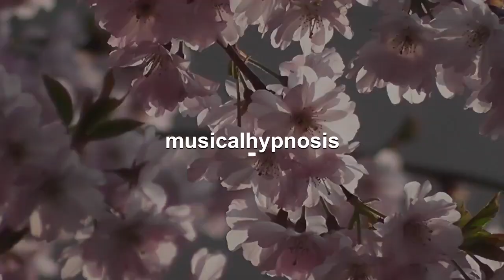Manifest Wealth & Abundance Subliminal Affirmations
𝄞 Manifest Wealth & Abundance Subliminal Affirmations for just $5.99

Featured Manifest Wealth &amp; Abundance Affirmations:

I Feel Inspired Because I Believe In Myself And My Power To Manifest Wealth And Abundance

You Feel Inspired Because You Believe In Yourself And Your Power To Manifest Wealth And Abundance

I Accept That I Deserve Wealth And Abundance On Every Level

You Accept That You Deserve Wealth And Abundance On Every Level

I Allow Money To Flow Freely And Constantly Into My Life

You Allow Money To Flow Freely And Constantly Into Your Life

I Believe In Myself And I Now Tap Into All The Unlimited Potential That I Have Within To Manifest Wealth And Abundance

You Believe In Yourself And You Now Tap Into All The Unlimited Potential That You Have Within To Manifest Wealth And Abundance

I Am A Magnet For Money

You Are A Magnet For Money

I Love Being Wealthy And Successful

You Love Being Wealthy And Successful

I Feel So Grateful And Happy Because I Am Manifesting Wealth And Abundance And Generating Large Sums Of Money In Ever Increasing Quantities From Many Different Sources On A Constant And Consistent Basis

You Feel So Grateful And Happy Because You Are Manifesting Wealth And Abundance And Generating Large Sums Of Money In Ever Increasing Quantities From Many Different Sources On A Constant And Consistent Basis

I Richly Deserve Abundance

You Richly Deserve Abundance

I Deserve All The Wonderful Things That Life Has To Offer

You Deserve All The Wonderful Things That Life Has To Offer

I Thank The Universe For All Of The Wealth, Abundance And Success It Brings Me

You Thank The Universe For All Of The Wealth, Abundance And Success It Brings You

Bonus Affirmation: Thank You Universe For All Of The Wealth, Abundance And Success That You Bring To Me

How To Listen To The Positive Affirmations &amp; Subliminal Affirmations Audio’s:
Affirmations help you focus on your goal and they teach your mind and subconscious mind a new way to think about yourself and your life. This new way of thinking leads to a positive worldview that creates rapid changes and creates the reality that you affirm.
When you are asked to repeat the affirmations, allow yourself to connect and feel each powerful phrase with the full strength of your emotions. This will help you absorb them very deeply into your heart, mind, and spirit and they will become a reality faster in your life.
Each affirmation is repeated 6 times slowly and consecutively so that you have time to repeat them out loud or in your mind, whichever way makes you feel more comfortable.
Listen to the affirmations daily for 21 days in a row and then anytime that you desire after that. You can listen to them back to back and as many times during the day as you want. Each time that you listen to the affirmations it reinforces them and allows them to become more deeply embedded into your subconscious mind which in turn enables you to project your goals out into the universe until they become a reality.
*I wish you much love, a wonderful listening experience, and abundant wealth &amp; success!

"May You Have A Beautiful & Transformational Listening Experience"

XOXO,
Marialby